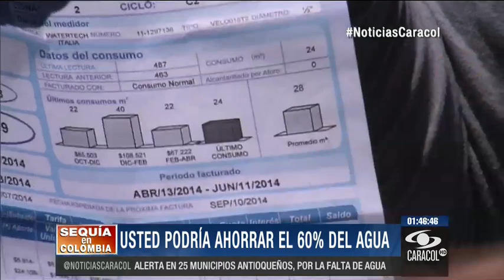¡A ahorrar agua para no quedar secos! - 25 de Julio de 2014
"Con un 3% que ahorremos en todo el país, nos ahorramos 5 millones de litros, lo que equivale a todo el consumo de Medellín en todo el mes", dice Gobierno